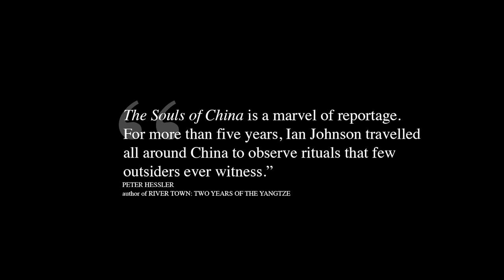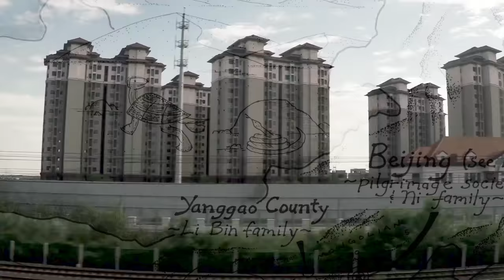The Souls of China: Trailer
A two-minute trailer introducing some of the main themes and ideas in my book The Souls of China: The Return of Religion After Mao. Many thanks to Jonah Kessel for such a slick production!